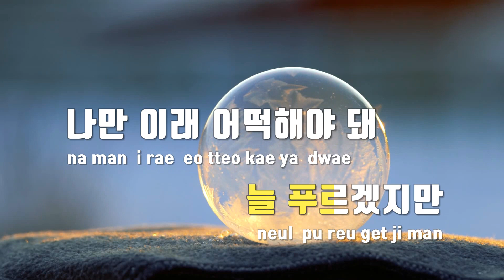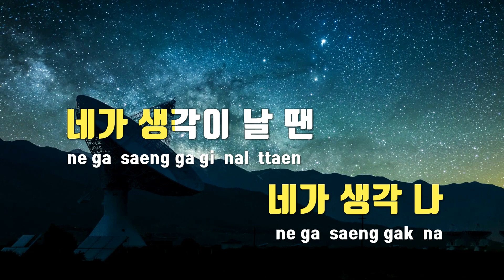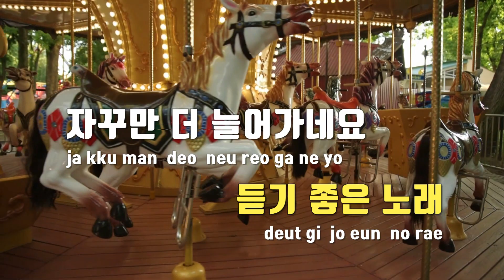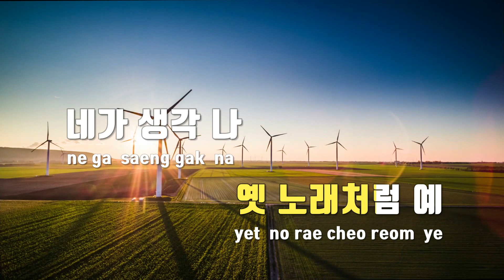[TJ노래방 / 멜로디제거] 비오는날듣기좋은노래 - 윤하 / TJ Karaoke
비오는날듣기좋은노래  --  윤하